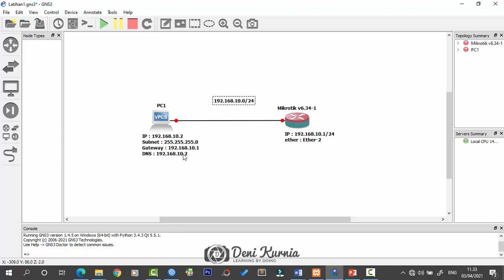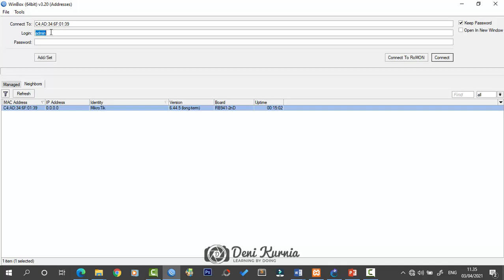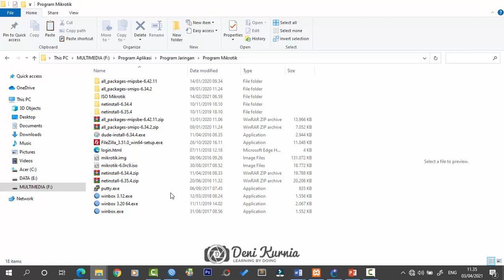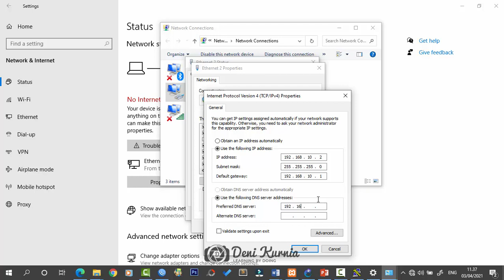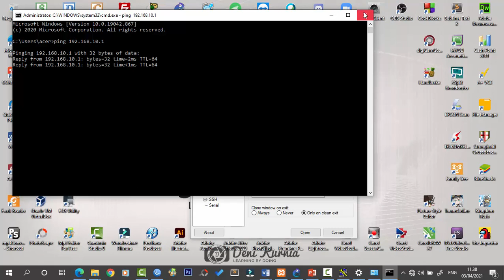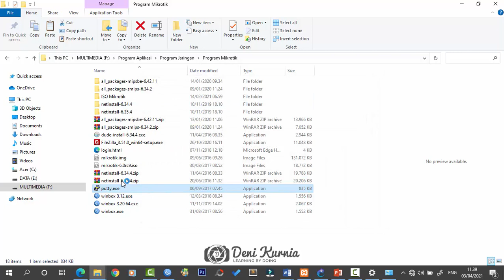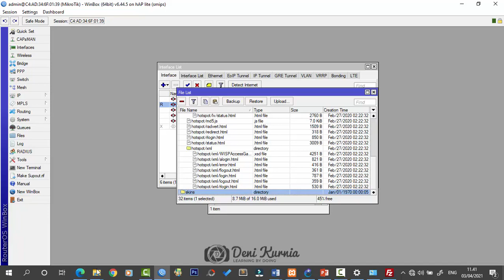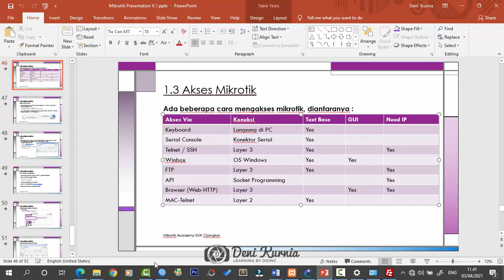Mikrotik - Praktik 2 - Cara Mudah Mengakses Mikrotik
Informasi Seputar SMK Cijangkar :
@UMI SMK Cijangkar :

Informasi Seputar Aplikasi dan Bank Soal :
lepas-terbang.blogspot.co.id

Channel Lainnya :
Denichi Studio Project (Slide & Website)
Denichi Play (Game)
Denichi Training Center (Tutorial)